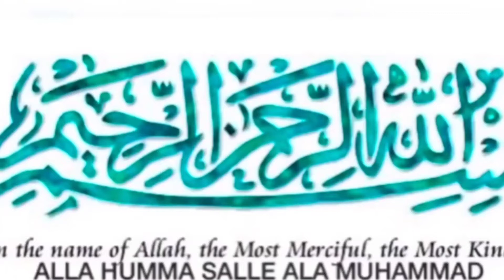Chatpati Corn Chaat Recipe/Sweet Corn Recipe/By kitchen with Muskan 💞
Chatpati Corn Chaat Recipe Sweet Corn Chaat Recipe By kitchen with Muskan 💞
ingredients
Corn 🌽 200g
Potato 🥔 1 big size
Imle pure 1 cup
Sugar half tbsp
Salt half tsp
Black pepper powder half tsp
Red chili powder half tsp
cucumber 3 tbsp